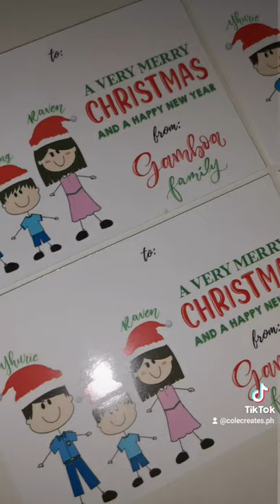Making Personalized Christmas Cards and Money Envelopes at Home 🎄